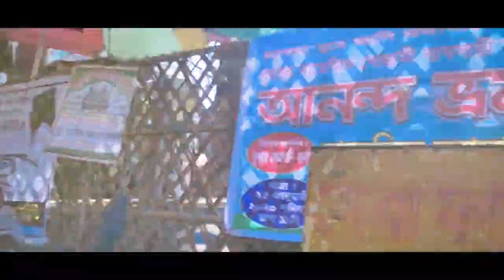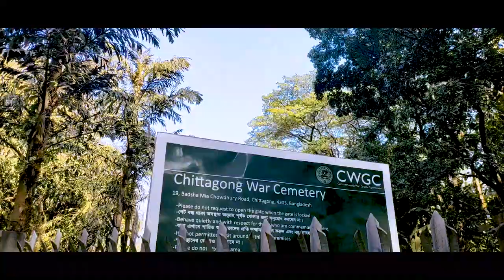Exploring Chittagong CITY with only 500 Taka? 😲💵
In this video, I take you on a budget-friendly journey through the captivating streets and hidden gems of Chittagong, all accomplished with just 500 Taka. Join me as I share my tips, tricks, and unforgettable experiences, proving that exploring on a limited budget is not only possible but incredibly rewarding!

As we navigate through Chittagong City, you'll witness the stunning landscapes, immerse yourself in the rich local culture, and indulge in mouthwatering street food—all while sticking to a budget of just 500 Taka. I'll show you how to make the most of your money, uncovering affordable attractions and activities that will leave you in awe.

Share your thoughts and experiences in the comments below, and let's embark on more incredible journeys together!

Thanks for you for watching 🤍!